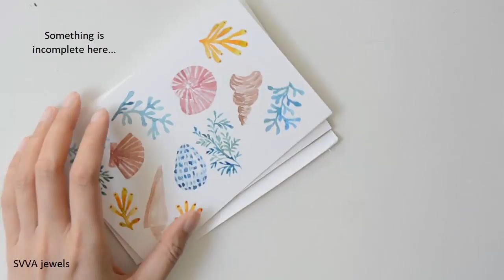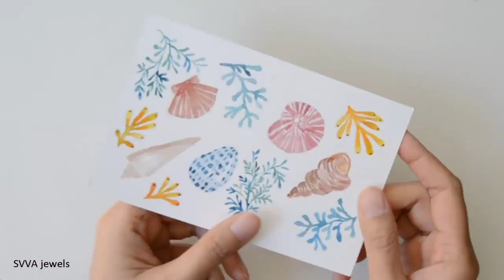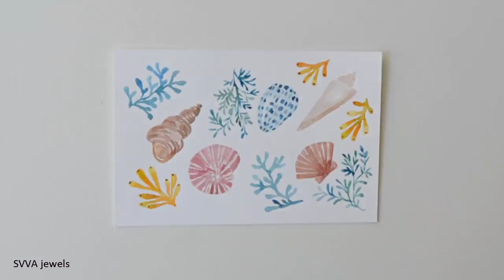Seashells, Sea plants, Corals - Watercolor Postcard and Finally... (Reupload nr 2 - Oh, Dear)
Hi everyone! These past four (or maybe six??) weeks I've been working on ocean video clips for my new song video 'Seaside' (Release this week, on Saturday :) ) The summer mood is also in the air, so no wonder I got inspirations from the sea!

On this watercolor postcard video I feature several shapes of seashells as well as sea plants and corals. So fun to paint this. In case you notice there are two cards in this video: Yes, my camera stopped filming mysteriously in the middle of the process (turned out the memory was full), so I re-did the missing parts.

Supplies:
Watercolor - Winsor Newton Cotman
Brush - Round nr 3
Watercolor block - Flying Tiger store

That will help my channel to grow and I could keep creating content.